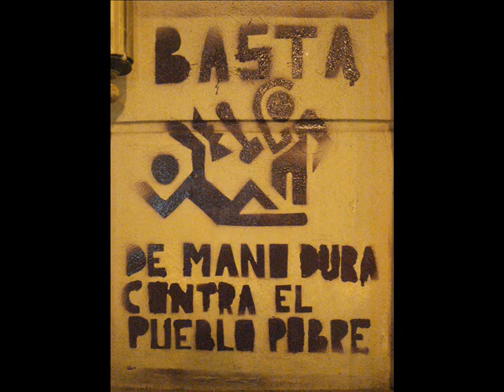Wilson Arroyo-Autonomía Tierra Y Libertad.wmv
Un video dedicado a los pueblos indígenas de América Latina que están en resistencia...